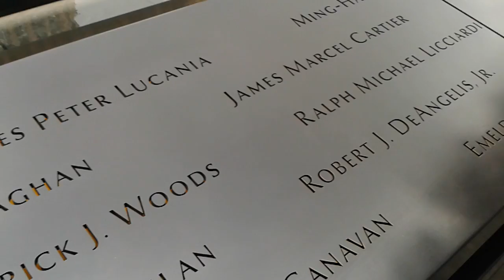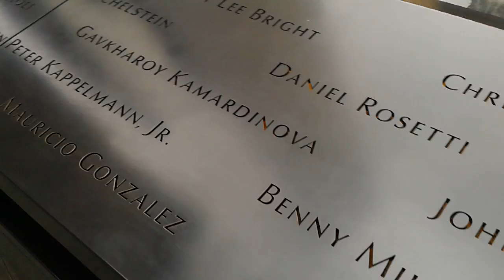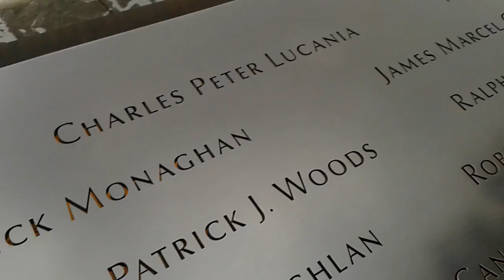World Trade Center Memorial - New York City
Memorial to the victims of 911 at the World Trade Center in New York